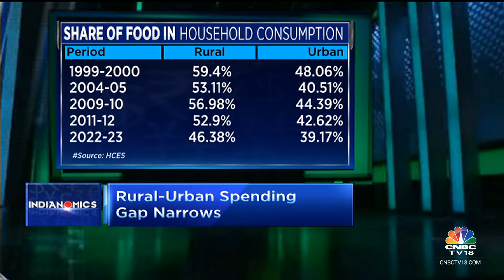Govt Releases Household Expenses Survey After 11 Years: Keytakeaways | Indianomics | CNBC TV18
Mridul Saggar of IIMK, Samiran Chakraborty of Citi, and Soumya Kanti Ghosh of State Bank of India decode the Household Consumption Expenditure Survey released after a gap of 11 years.

n18oc_business